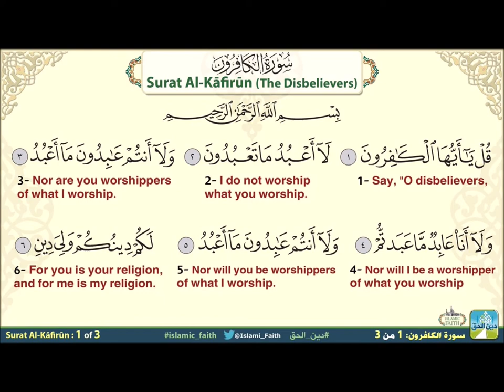القارئ / إياد حسام ... سورة الكافرون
سورة الكافرون